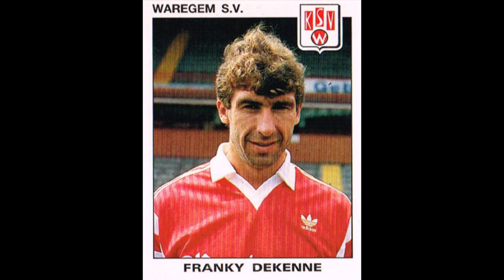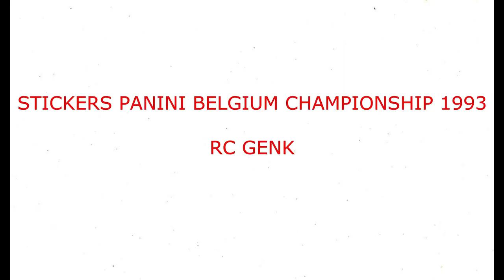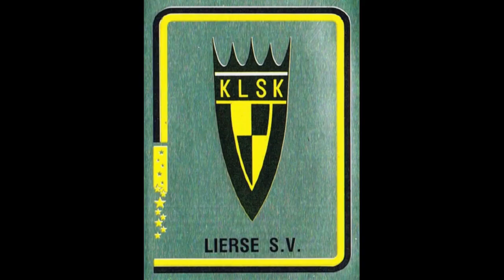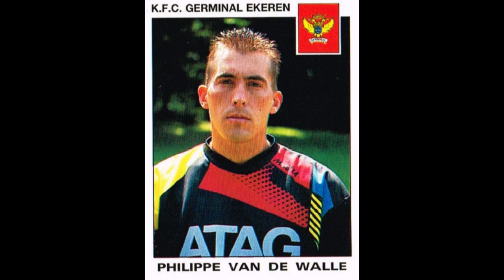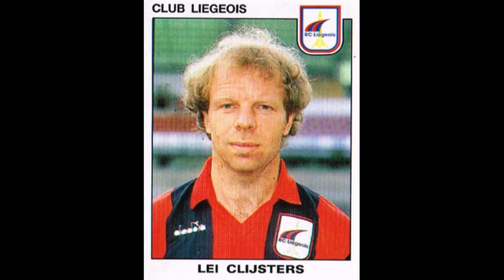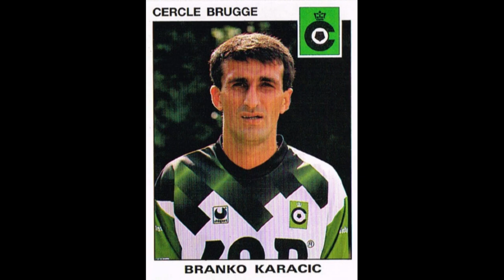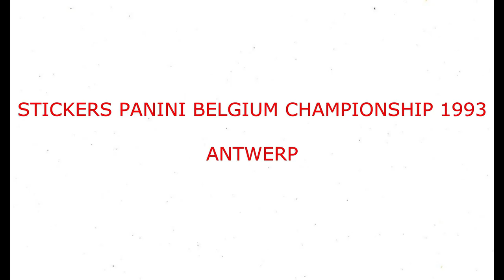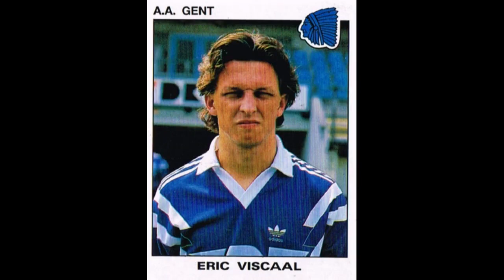STICKERS PANINI BELGIUM CHAMPIONNSHIP 1993 ALL TEAMS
STICKERS PANINI BELGIUM CHAMPIONSHIP 1993 ALL TEAMS

AUFKLEBER PANINI BELGIEN MEISTERSCHAFT 1993 ALLE TEAMS

AUTOCOLLANTS PANINI CHAMPIONNAT DE BELGIQUE 1993 TOUTES LES ÉQUIPES

STICKERS PANINI BELGIË KAMPIOENSCHAP 1993 ALLE TEAMS